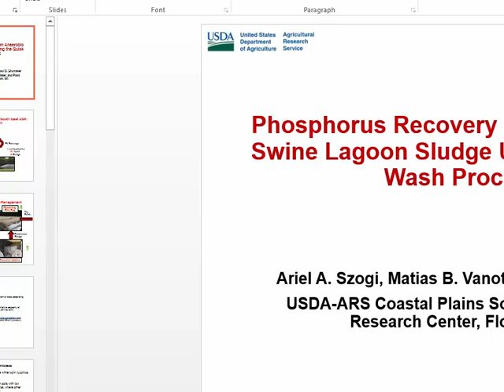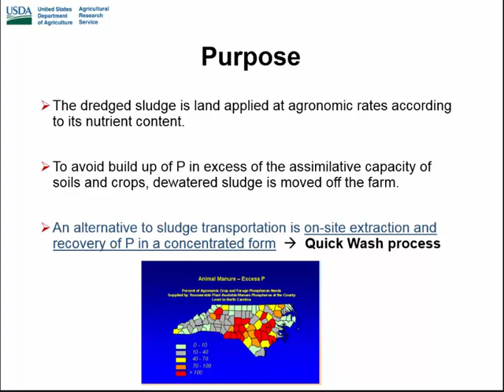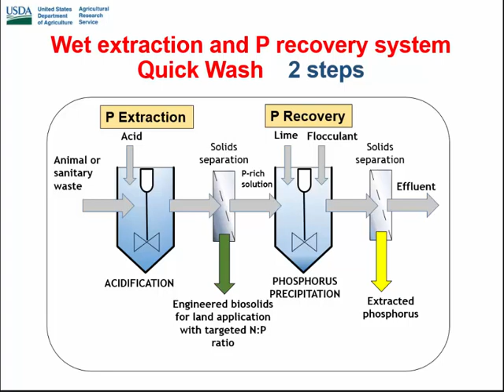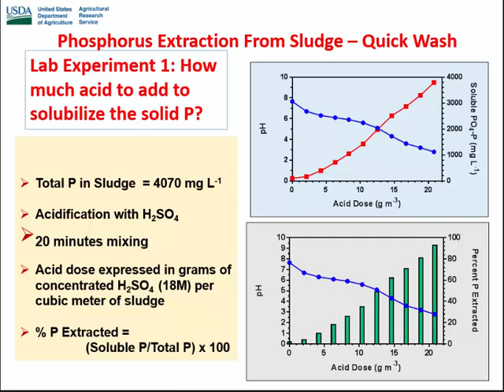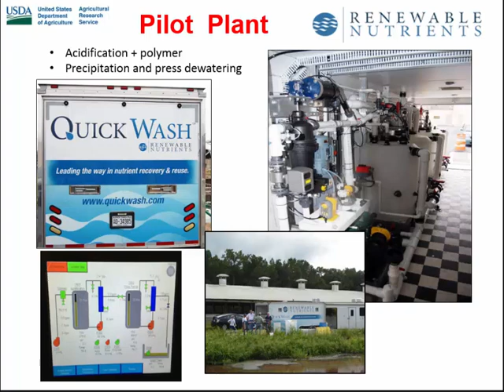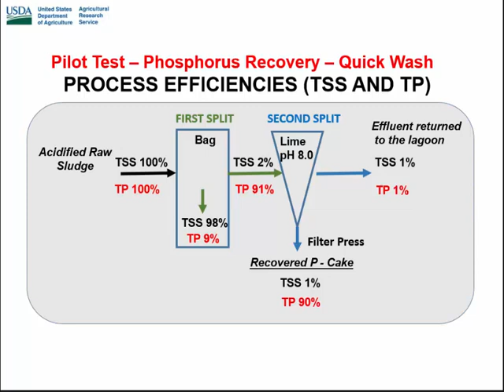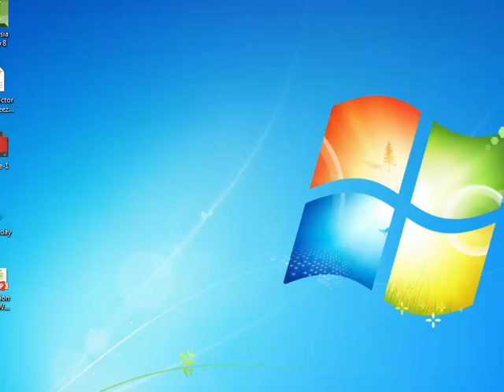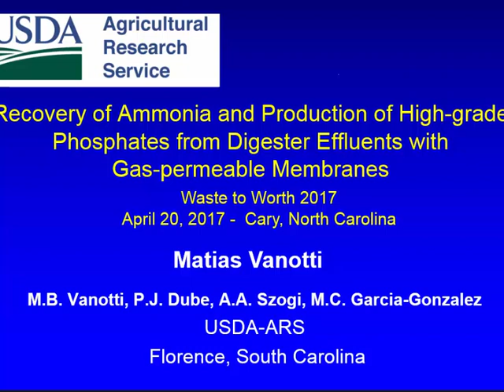Phosphorus Recovery from Anaerobic Swine Lagoon Sludge Using the Quick Wash Process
Long term and significant accumulation of sludge in anaerobic swine lagoons reduces its storage volume and ability to treat waste. Usually, excess accumulation of lagoon sludge is removed using pump or dredge. The dredged sludge is then land applied at agronomic rates according to its nutrient content.

The accumulation of phosphorus (P) in the sludge requires the largest area of land application based on crop agronomic requirements. Therefore, nutrient management plans may limit application to crop or pastureland near the animal facility to avoid P build up in excess of soil and crop assimilative capacities. Although dewatered sludge can be moved off the farm, transportation becomes less economical with increasing distances. An option is to extract and recover P in a concentrated form for its economical transfer to P-deficient croplands, for use as fertilizer.